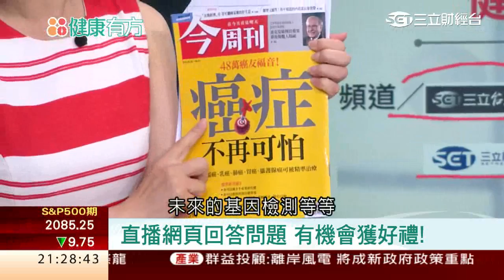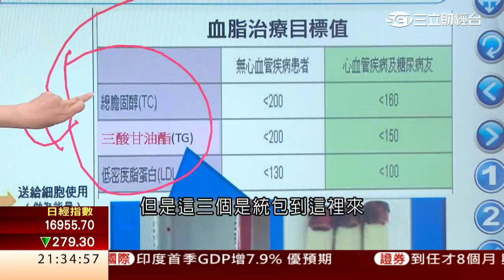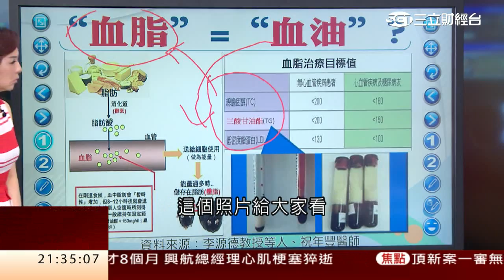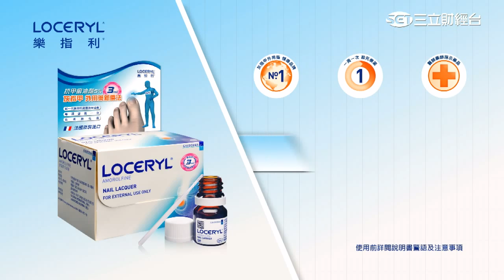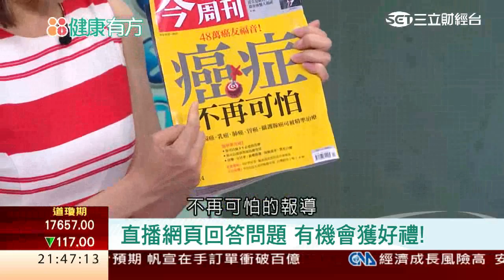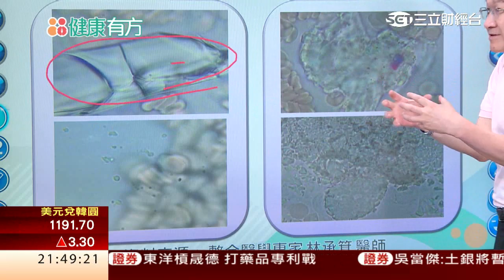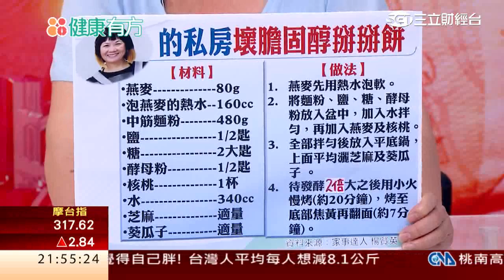0601 40年舊觀念大顛覆! 「膽固醇」有益無害?!｜第228集-2｜88健康有方｜三立財經台CH88｜主持人 張雅芳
節目內容：
＊40年舊觀念大顛覆! 「膽固醇」有益無害?!
＊心血管疾病別來！ 有效預防從控制血脂做起！!
＊檢測心血管健康　只要「一滴血」就行？！
＊跟壞膽固醇說掰掰！專家教你DIY健康大餅

來賓：
臺東醫院院長  祝年豐
整合醫學專家 林承箕
家事達人  楊賢英